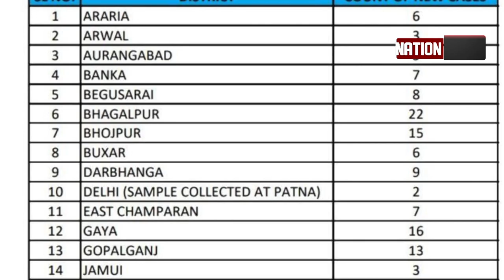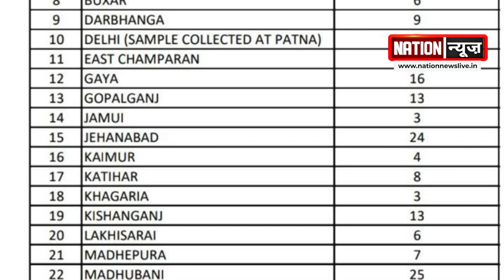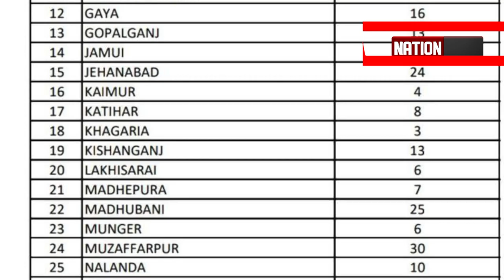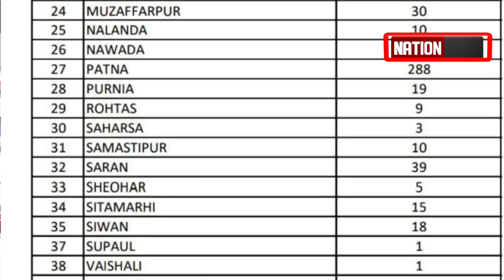कोरोना को लेकर स्वास्थ्य विभाग ने ज़ारी की रिपोर्ट, देखें विडियो